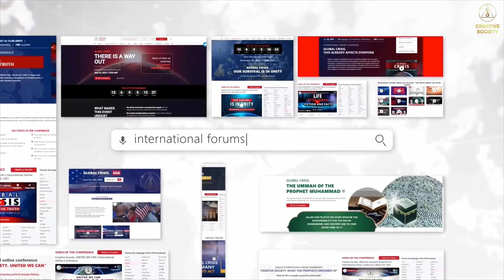FindOut What Will Happen if You Tell Everyone About It (English version)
You have learned about the Creative Society project and realized that through its implementation, firstly, we as humankind will be able to avoid a global climate catastrophe and, secondly, we'll have a kind of life we’ve never dreamed of? Do you want to know where to start and what you can do today to bring that future closer?

At today's international discussion, we will talk about this with the people who interpreted the Forum "Global Crisis. There is a Way Out."

🎤 Elijah Olanrewaju Olumodeji —  Teacher-leader (Nigeria)
🎤 Parakrama Tennakoon — Sales and marketing manager (Sri Lanka)

We’ll find out the following from the participants of the discussion:
✔️ What inspired them to participate in simultaneous interpreting of the Forum?
✔️ Why do they think it is important to spread the information about the real solution to all crises?
✔️ What do they think is the best way to spread the word about the Creative Society so that it is perceived by surrounding people?
✔️ To join the Creative Society Project – what does that mean and what actions will be the most effective?

Dear friends, the success of the Creative Society project depends on our support. Now it is very important to spread the word about the initiative of people, as well as about the International Online Forum "Global Crisis. There Is a Way Out" among friends and acquaintances, in all social networks.

The future of humankind is in the hands of each of us!

Together we're strong!

It is time to bring the Truth back to people!